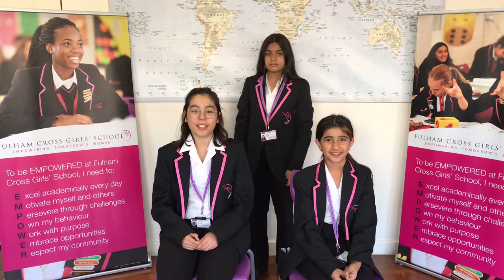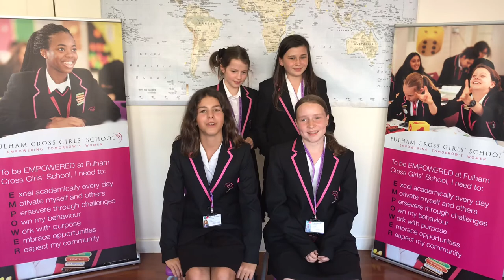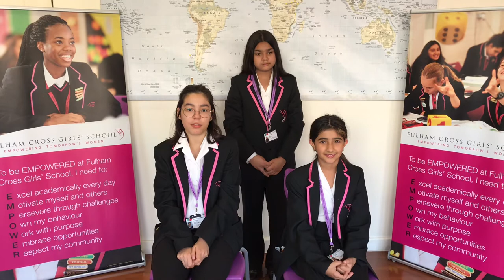Year 7 students at FCGS